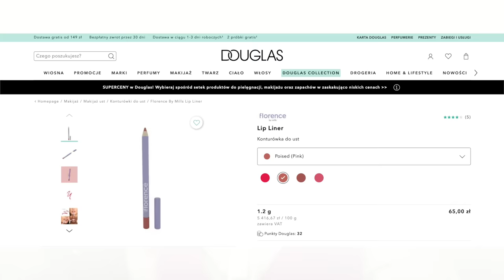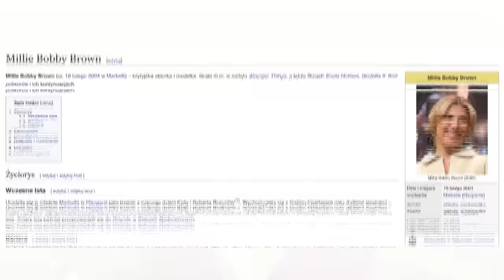WTF?! Za TO tyle kasy?? Szczery test kosmetyków Millie Bobby Brown!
✨ Jeżeli Wam się podobało, to zostawcie kciuka 👍

Kochani! 🥰 Zapraszam was na szczery film o kosmetykach Millie Bobby Brown!

💬 Bądźmy w kontakcie:
💙 Instagram Gacusia: mopsgacus